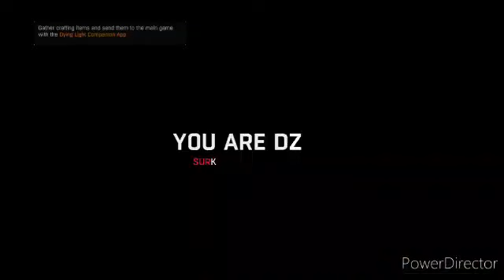qhps Naruto se convertia en un verdadero Shinobi y era un prodigio cómo Minato cap 5